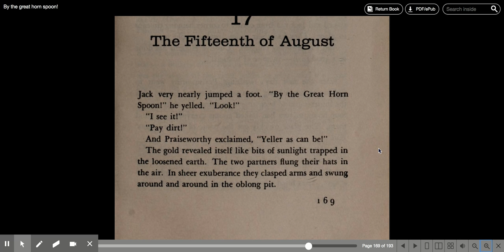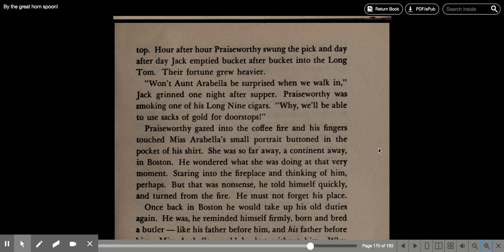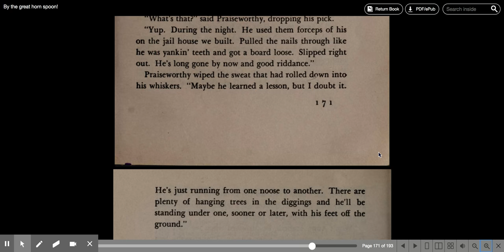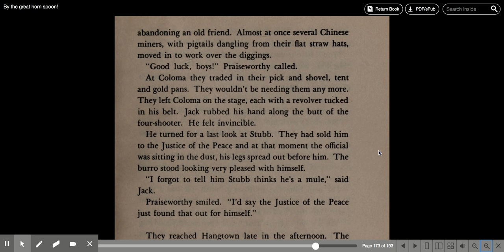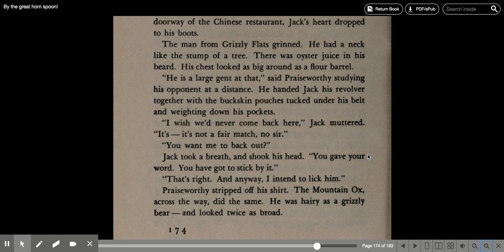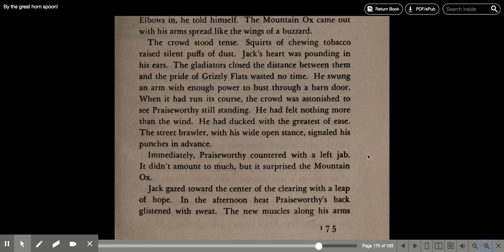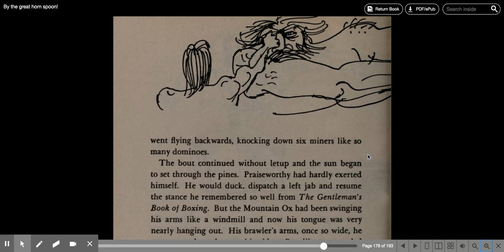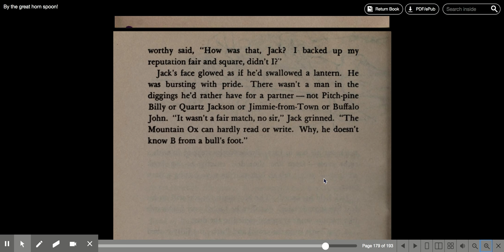By the great horn spoon! Chapter 17